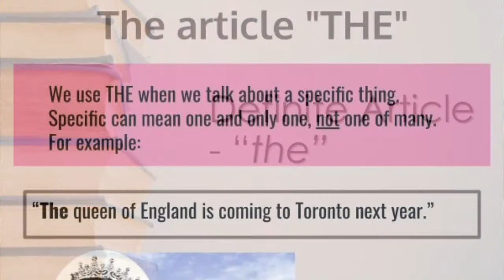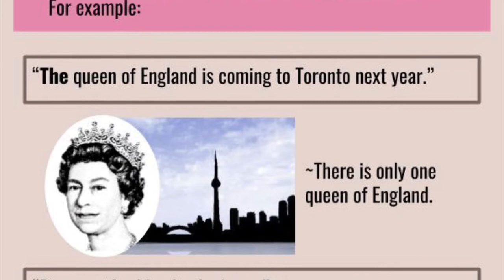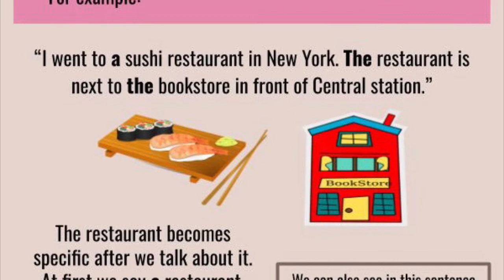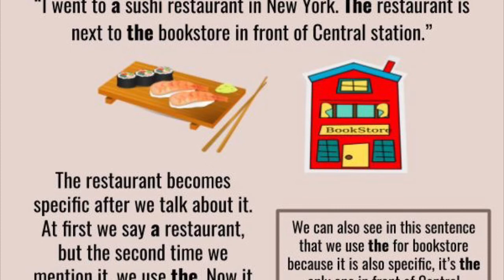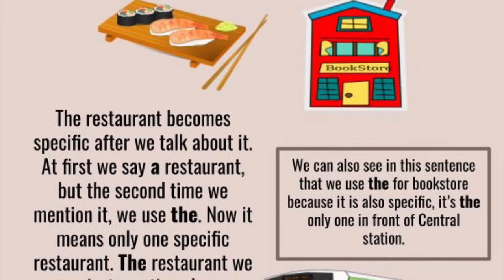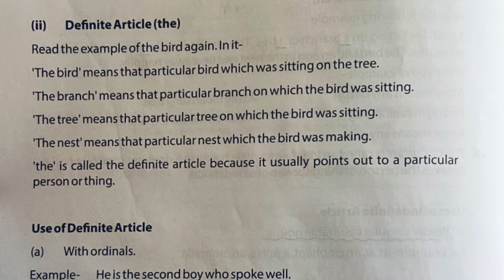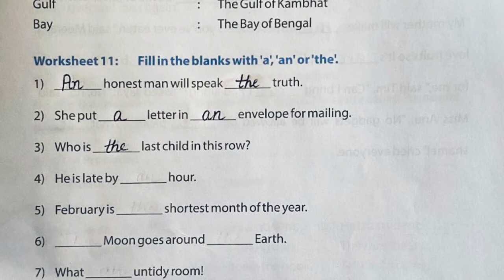May 13,2021. English language. Class-3rd. Chapter-6 ( part-5)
Articles: ( Definite Articles (The) In detail)